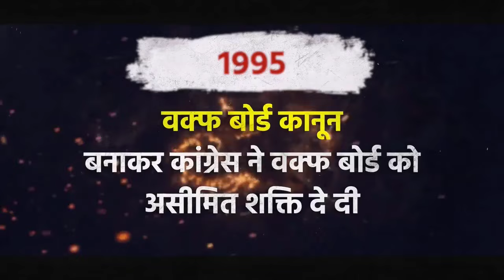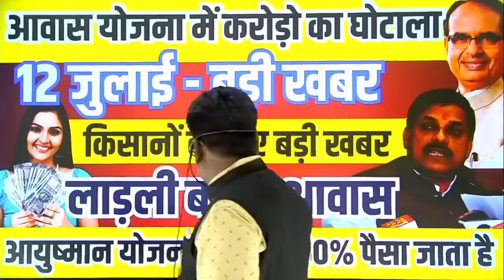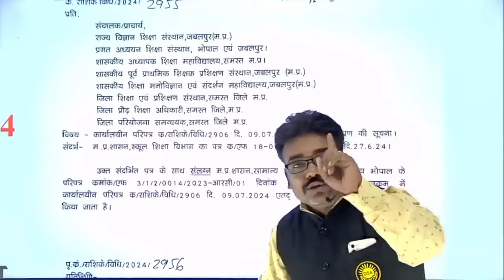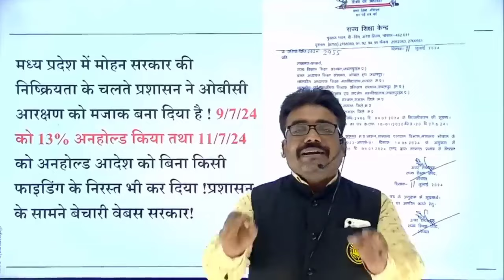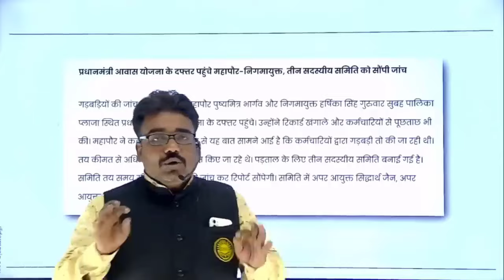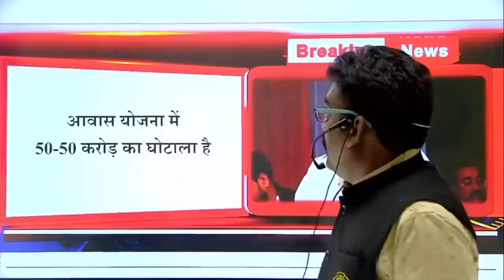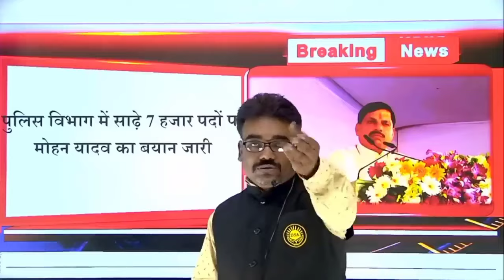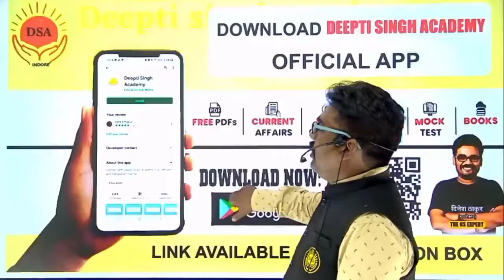प्रधानमंत्री आवास योजना घोटाला 2024 | आज की 5 बड़ी ख़बरें | Latest News Today mpnews cm mohan yadav